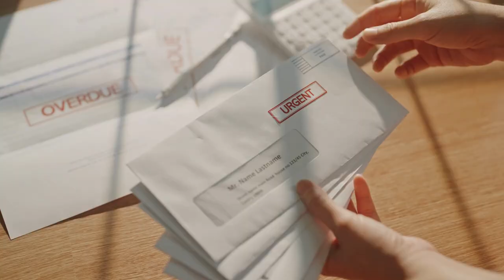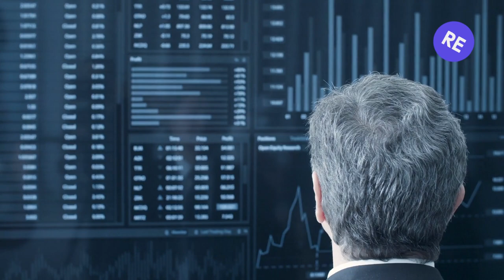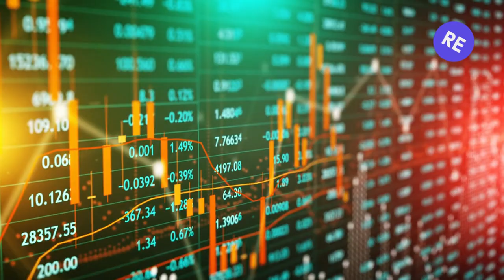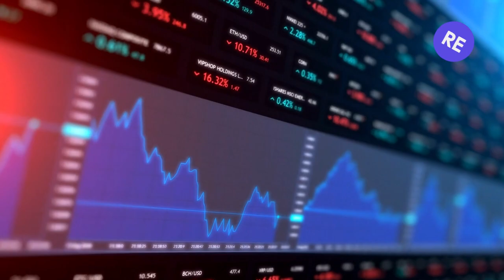Economic News: The US hit Debt Ceiling Limit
The US has hit its Debt Ceiling Limit. In today's episode of Economic News we will look at what this means for the American and the global economy.